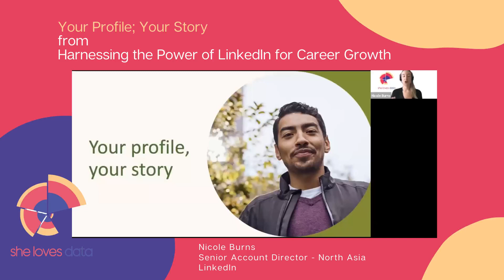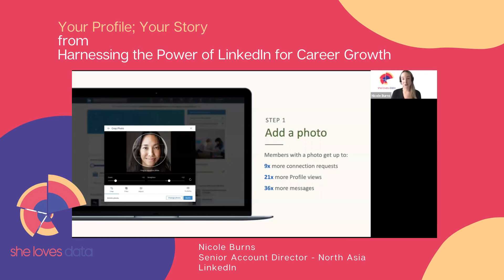Your Profile; Your Story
She Loves Data X Meiro X LinkedIn organised a webinar on "HARNESSING THE POWER OF LINKEDIN FOR CAREER GROWTH".

Our Speaker, Nicole Burns, Senior Account Director - North Asia of LinkedIn, provided tips on how to make you more visible in your industry and how to use LinkedIn beyond a CV repository.

Here's a snippet.